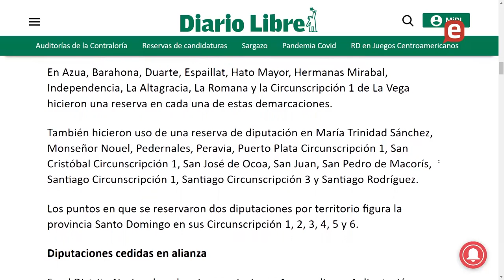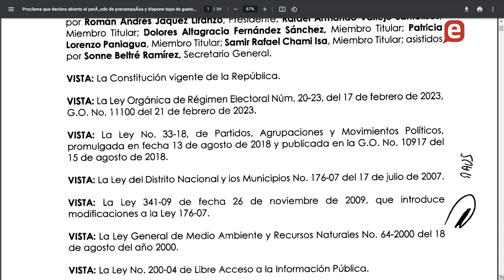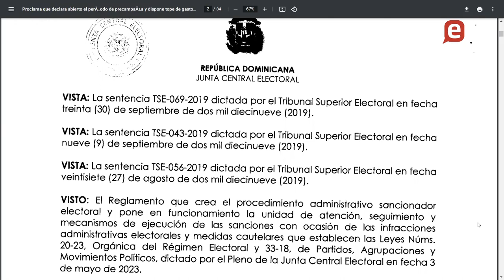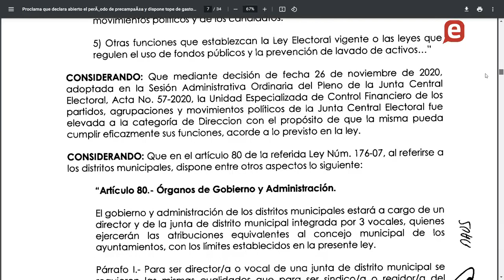Reservas muestran indicios tangibles de alianza entre PLD, PRD y Fuerza del Pueblo